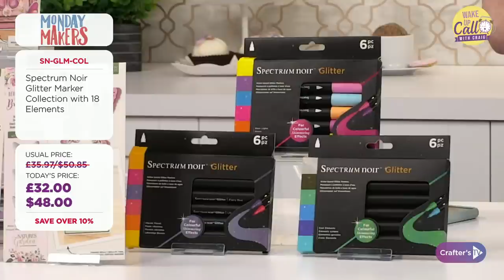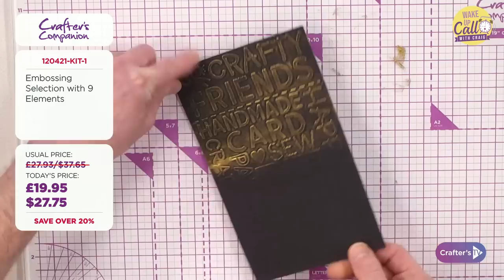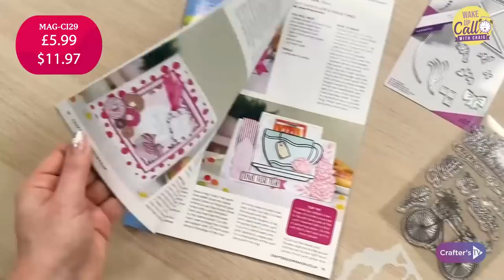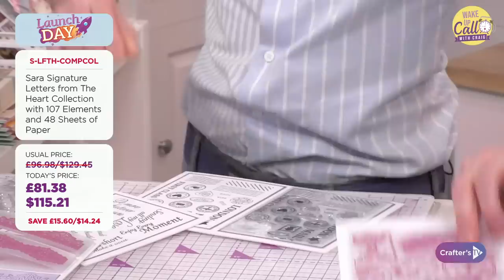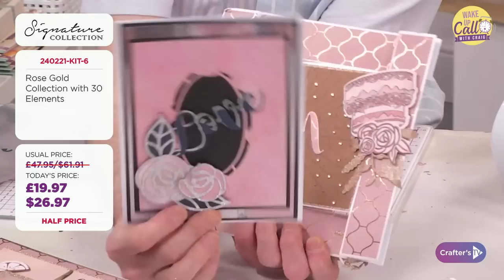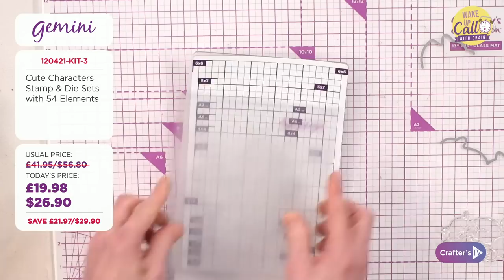Wake Up Call with Craig Laird (12 Apr 21)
Get your day off to the best start with a Wake Up Call! Join Craig at 12pm UK 🇬🇧 / 7am ET 🇺🇸 for a sneak peek behind the scenes to see what exciting new products and live guests today’s shows have in store! And you never know who might pop in to chat about what’s coming up, so keep your eyes peeled!